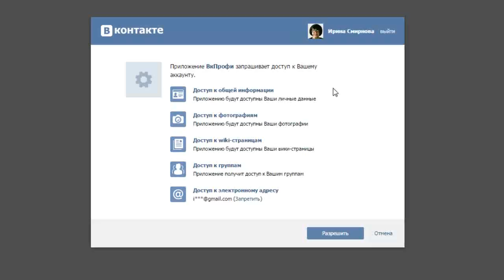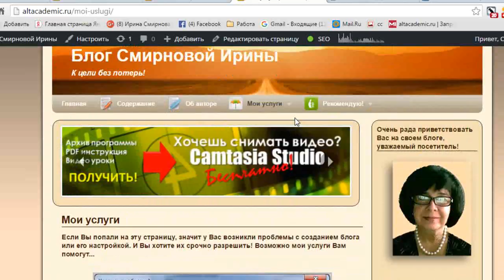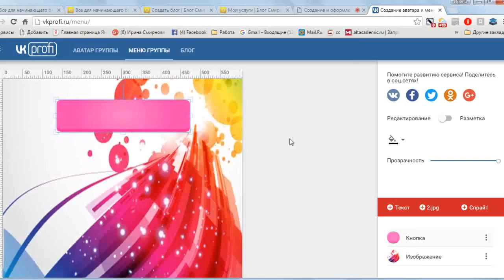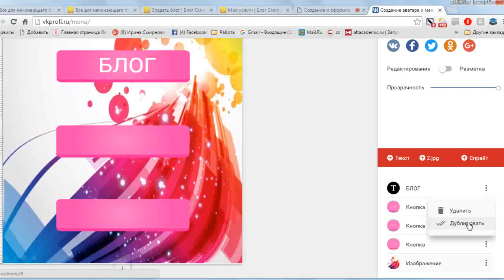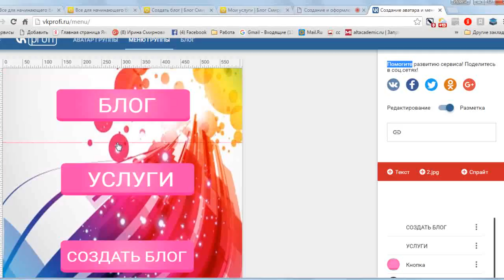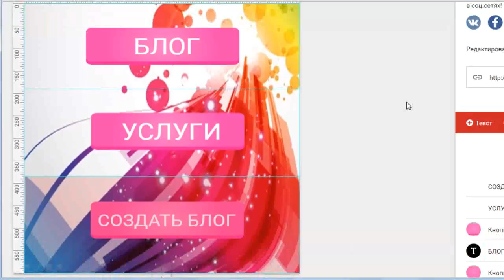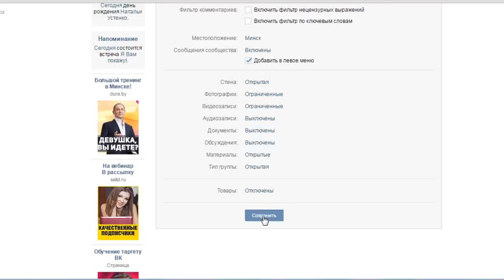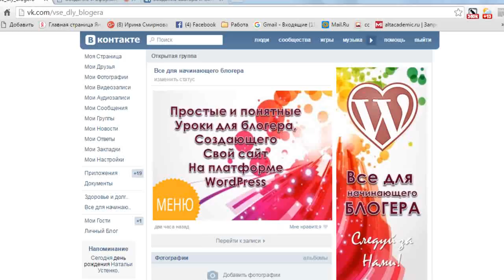Как создать и оформить меню В Контакте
Присоединяйтесь и задавайте вопросы – ОБЯЗАТЕЛЬНО отвечу!
Группа ВКонтакте – Все для начинающего блогера. Обязательно подключайтесь. Здесь мы публикуем все последние новости по созданию и продвижению блога.
Альт Трафик - собственность Альт Клуба, Поэтому возможно потребуется БЕСПЛАТНАЯ РЕГИСТРАЦИЯ в Клубе.  Просто пройдите по ссылке и зарегистрируйтесь
Наша группа ВКонтакте - Бизнес Система «Партнер-Трафик». Обязательно подключайтесь. Здесь мы публикуем все последние новости.
Если Вы решились участвовать в Системе SUPER ALT, можете пройти регистрацию